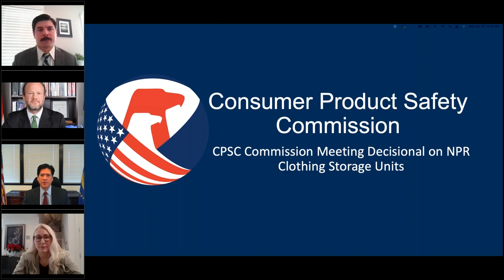CPSC Commission Meeting | Decisional | Proposed Rule Safety Standard for Clothing Storage Units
CPSC Commissioners voted 4-0 to move forward with a Notice of Proposed Rulemaking for clothing storage units.